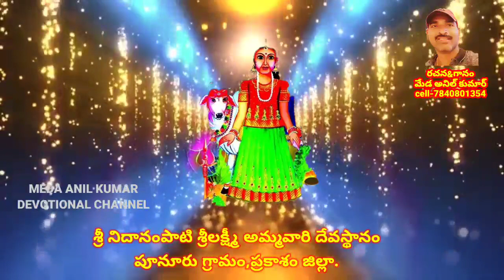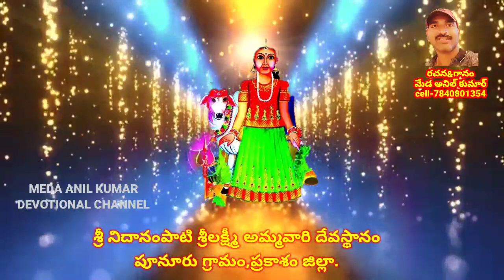పుణ్యమెంతచేసినదో పూనూరు క్షేత్రం...MEDAANILKUMAR|Nidanampati Sri Lakshmi Ammavari Songs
NOTE:-
I am not owner ofany content which i used inmy video all resourses like picture or video from google or any other helpful site which help us to expalin our video nicely or deeply .soi credit to myall work to google or any other sites .if i used to any others content then I will definately credit to him thanks .i hope all respected owners understanding to me if i used some content inmy videos thanks again to all owners.
Adigoppula Ammavari songs#
Nidanampati# Sri lakshmi# ammavari patalu
nidanampati sri lakshmi
Neelampati Ammoru
Nellampati Ammavaru
Sri Lakshmi Ammavaru
Neelampati# Ammavari songs
Adigoppula Ammavari songs
Adigoppula Ammavari songs.
nidanampati sri lakshmi
Sri Lakshmi#Ammavaru#
Neelampati Ammavari songs#
Adigoppula Ammavari songs#